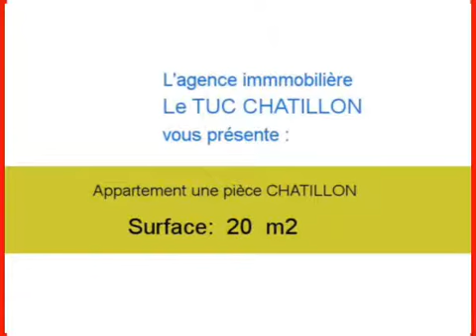Location Appartement CHATILLON 92320 - 20 m2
Cliquez sur ce lien pour en savoir plus (prix, contacts)

A louer à CHATILLON un appartement de 20 m2.

Annonce immobilière : Location Appartement CHATILLON 92320 Hauts de Seine